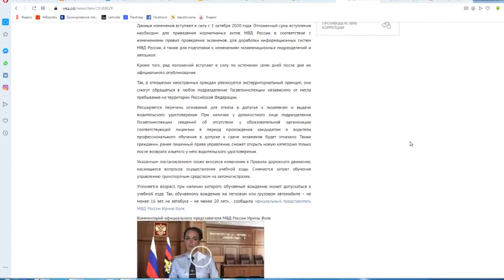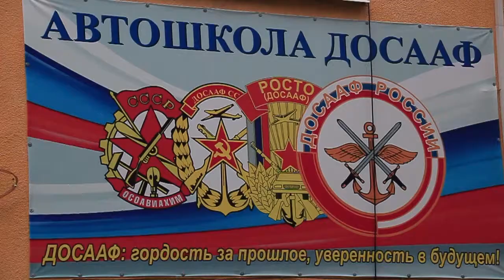Будущих водителей ждут экзамены по новым правилам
Еще в начале 2020 года российские СМИ пестрели заголовками о том, что 1 октября на законодательном уровне вводятся новые правила приема экзаменов в ГИБДД. Например, из перечня экзаменов будет исключено упражнение «площадка», или автодром.